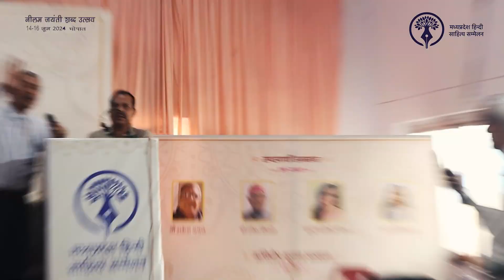भाषा की जैविक परिधि : श्री पवन माथुर, मध्यप्रदेश हिन्दी साहित्य सम्मेलन, नीलम जयंती शब्द उत्सव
मध्यप्रदेश हिन्दी साहित्य सम्मेलन
नीलम जयंती शब्द उत्सव
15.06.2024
दूसरा सत्र
दोपहर 12.30 बजे से 01.00 बजे तक
भाषा की जैविक परिधि
वक्ता: श्री पवन माथुर । सूत्रधार : श्री मनीष वैद्य